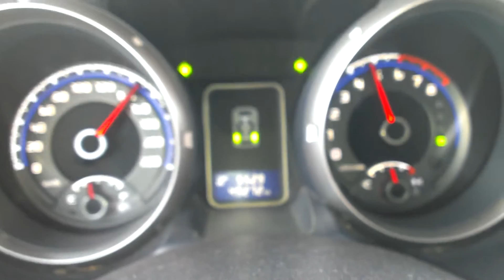Pajero IV 0-180